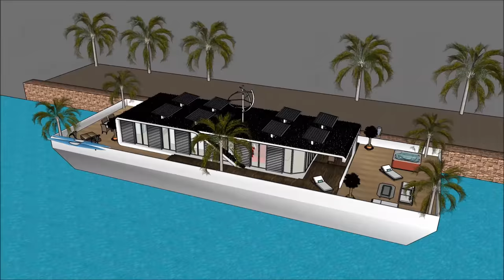Stockholm Houseboat Husbåt timeshare airbnb in SWEDEN Rental Houseboat Husbåts for rent floating hom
The Stockholm Houseboat Husbåt timeshare airbnb in SWEDEN Rental Houseboat Husbåts for rent floating hom is made to sustain quality of life:

or elsewhere.

The Stockholm Houseboat Husbåt timeshare airbnb in SWEDEN Rental Houseboat Husbåts for rent floating hom includes an Extravagant Barge Design ready for the extravagant user to rent the barge Houseboat

The Stockholm Houseboat Husbåt timeshare airbnb in SWEDEN Rental Houseboat Husbåts for rent floating hom has three level plans with basement underneath it, which consist all the facilities needed for the renter. The Houseboat Barge has a unique modern contemporary design with unique architectural features. It has its own lounge area with gorgeous view of the bay.